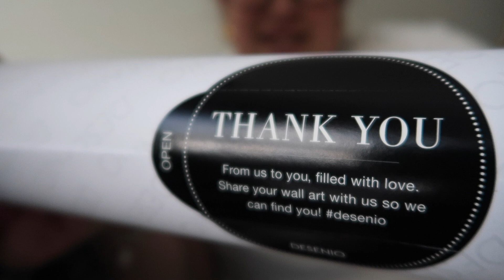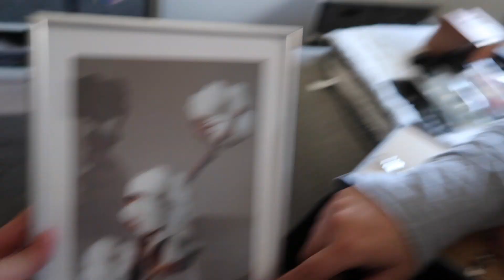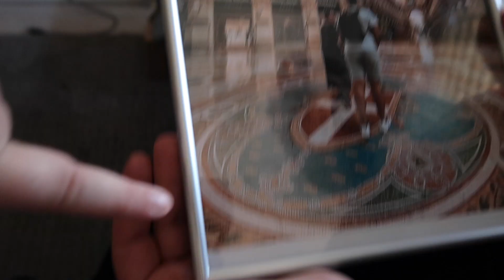VLOGMAS DIA 12: VLOG HAUL DE COMPRAS ONLINE PARA O NATAL!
OH OH OH MALTA!

Mais um Vlogmas 2020 neste canal onde partilhamos com vocês compras de Natal que fizemos online, pelo menos algumas delas.hehe Esperamos que gostem.